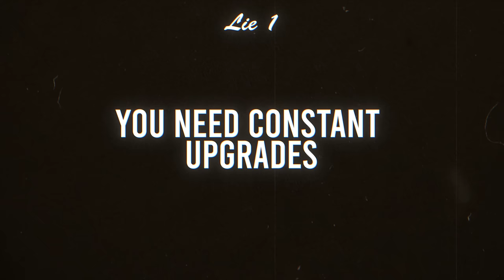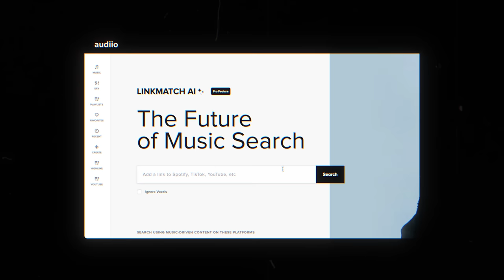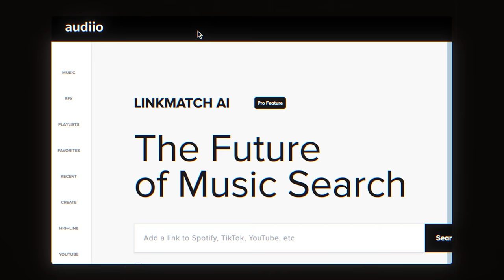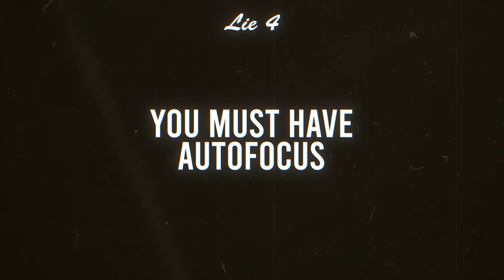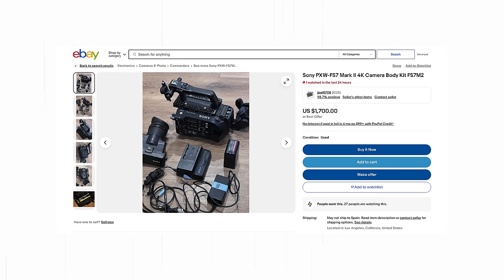5 Lies Camera Companies Want You To Believe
🎥 WANT TO SHOOT DOCUMENTARIES LIKE A PROFESSIONAL CINEMATOGRAPHER?
⛑️NEED PERSONALIZED HELP? SCHEDULE 1:1 CAREER DEVELOPMENT OR CONSULTATION CALL ⛑️

Filmmaking gear companies are in the business of making money, but that doesn’t mean you need to buy into all the marketing hype. In this video I’ll give my take on 5 of the biggest misconceptions gear companies want you to believe so that you’ll buy stuff you don’t really need.

What most filmmakers do need these days though is royalty free music - so don’t sleep on the best deal out there by using the code Luc70 for a year of Audiio’s Pro Plan for just $59

CHAPTERS

0:00 - Intro
1:09 - Constant upgrades are unnecessary in most cases
3:32 - You don’t need a full frame camera
5:28 - Resolution is (kind of) irrelevant
6:46 - Audiio, the sponsor of today’s video
8:50 - Autofocus is not mandatory

✋ SAY HI